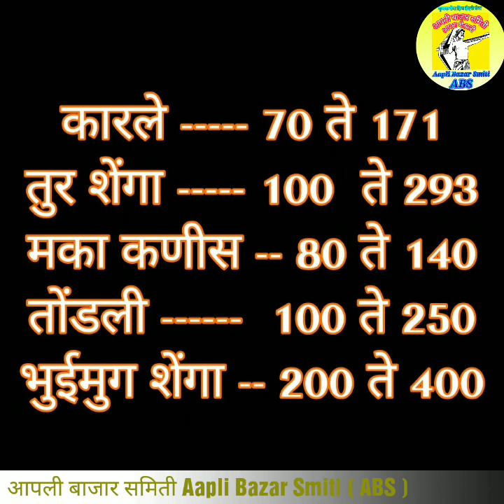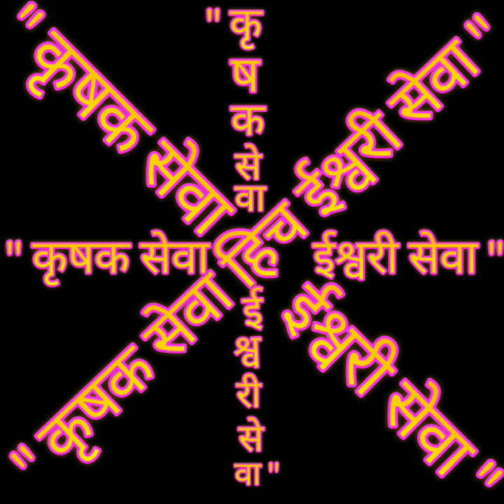तरकारी बाजार भाव , सब्जी के दाम ,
तरकारी बाजार भाव , सब्जी के दाम , कोबी , वटाणा, ई बाजार भाव